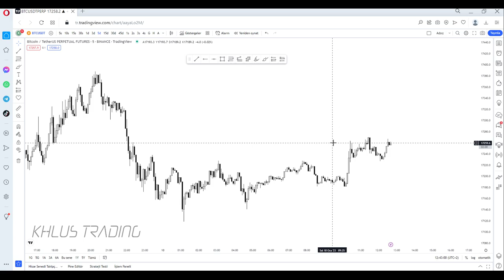Bu Kanalın En Önemli Videosu / Kendime Notlar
Selam arkadaşlar  umarım iyisinizdir.
Bu videoda kendime notlar olarak bir kaç tecrübemden bahsettim